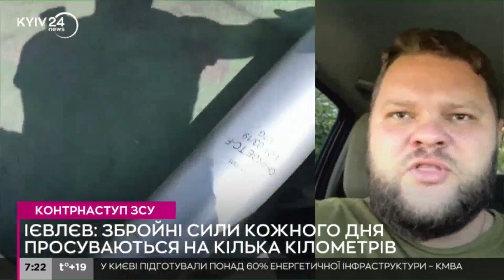"Колону Т-90 розбили західними гранатометами": військовий ЗСУ про ситуацію на Бахмутському напрямку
Євген Ієвлєв, військовослужбовець ЗСУ в ефірі Київ24 про ситуацію на Бахмутському напрямку.